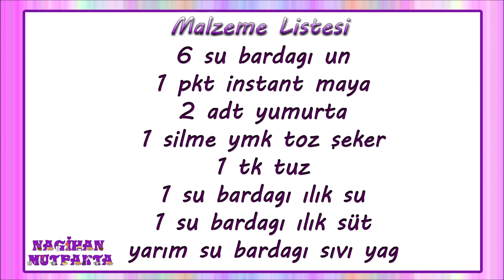Ev Yapımı Hamburger Ekmeği Tarifi-Hamburger Ekmeği Nasıl Yapılır-Ekmek Tarifleri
Malzemeler
6 su bardağı un
1 paket instant maya
2 adet yumurta
1 silme yemek kaşığı toz şeker
1 tatlı kaşığı tuz
1 su bardağı ılık su
1 su bardağı ılık süt

Nasıl yapılır?
ilk olarak yoğurma kabına sütü suyu yağı şekeri ve mayayı alıp iyice karıştıralım.
sonrasında unun bir kısmını ilave edip karıştıralım.
kalan unu ve tuzu ilave edip iyice yoğuralım.
ele yapışan yumuşak bir hamur olucak.
tezgahın üzerini ve elimizi hafif unlayalım.
hamuru tezgaha alıp biraz daha yoğurup toparlayalım. yoğururken arada un serpebiliriz elimizin yapışmaması için.
temiz bir kabın her yerine un serpip hamuru koyalım ve üzerini kapatıp 1 saat mayalanmaya bırakalım.
tezgahın üzerini tekrardan unlayalım ve mayalanan hamuru koyup biraz daha yoğuralım ve videodaki gibi şekil verip 12 eşit parçaya bölelim.
her bir parçayı elimiz alıp yuvarlayalım ve yağlı kağıt serdiğimiz tepsiye alalım
üzerini temiz bir bez ile örtüp 20 dakik kadar daha mayalandıralım.
ekmeklerin üzerine fırça yardımı ile süt sürelim.
180 derecelik fırında kabarıp kızarana kadar pişirelim.